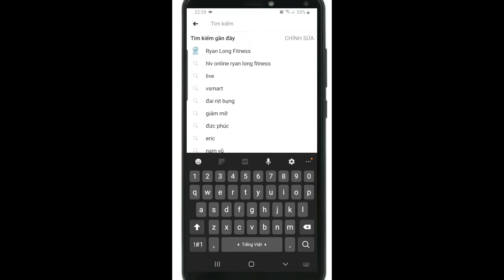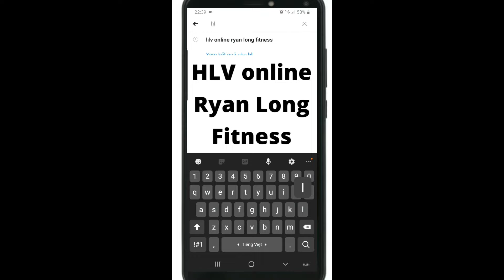Bài tập NHẸ 12 phút GIẢM NHIỀU LỚP MỠ Cho Chị Em Sau 30 Tuổi Mới Tập Ở Nhà - Junie HLV Ryan Long